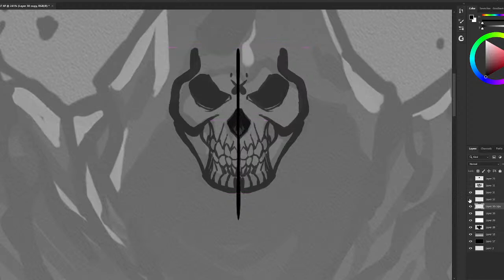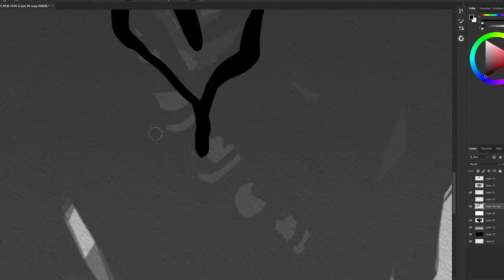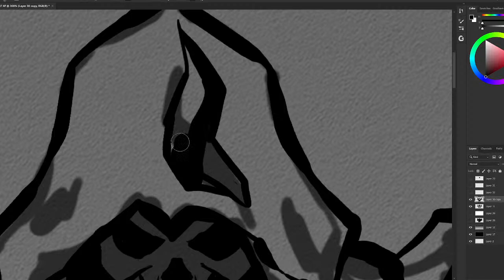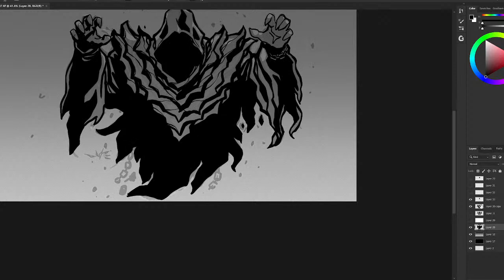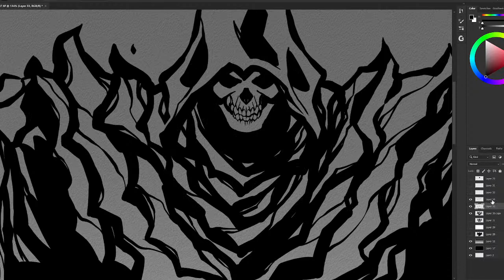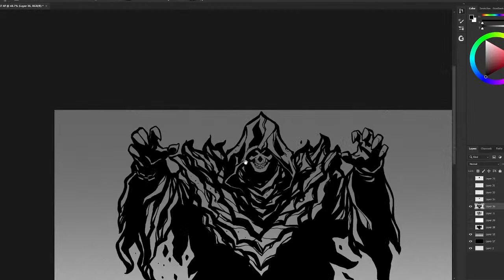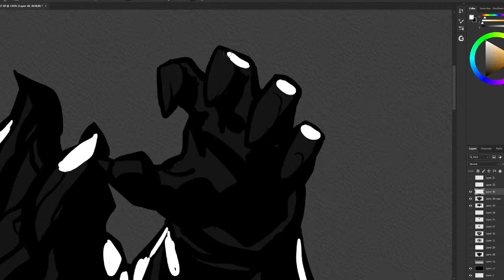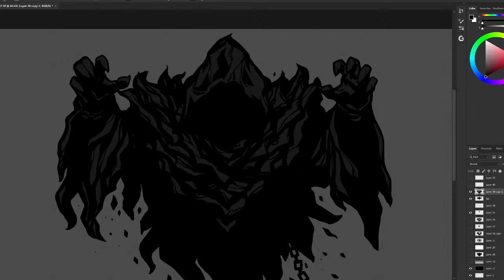Erik Von Lehmann Live Stream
Commission: wraith